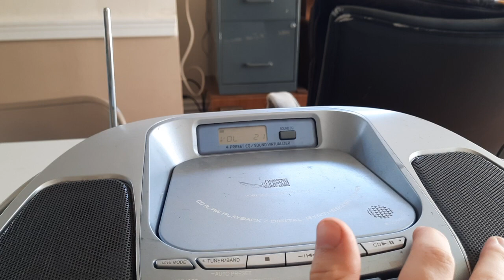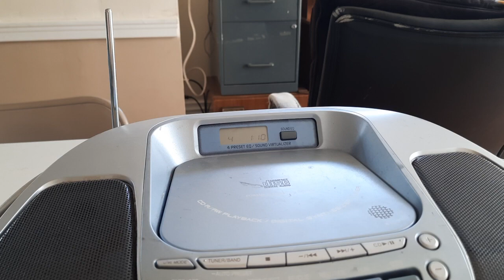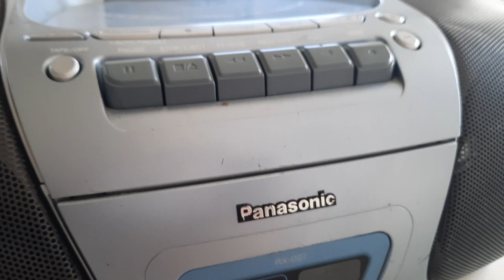Panasonic RX-D27 full test